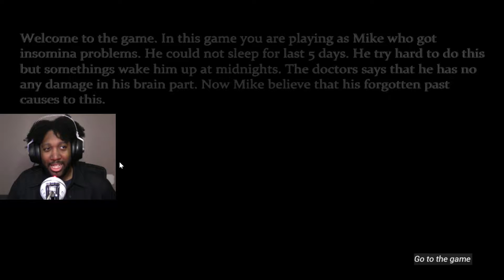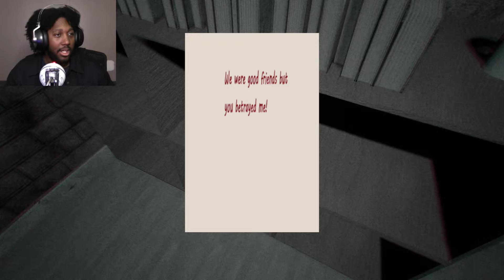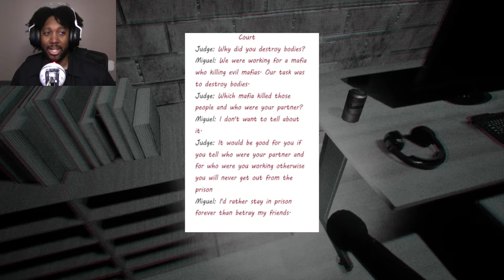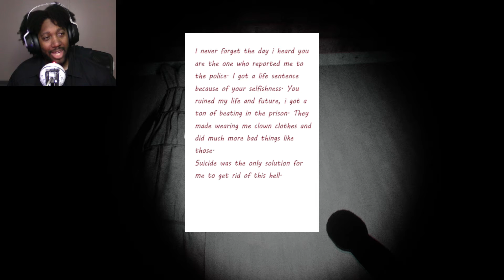ALLOW ME TO SLEEP (FULL GAME)